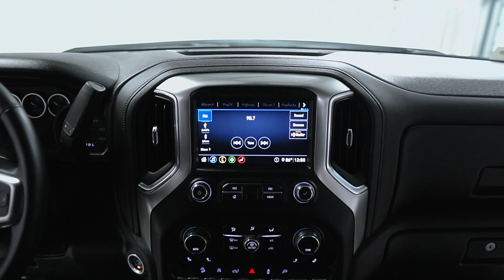21184A 2020 Chevrolet Silverado White